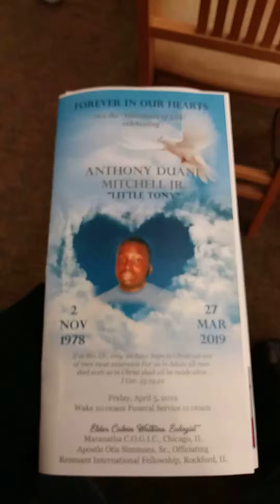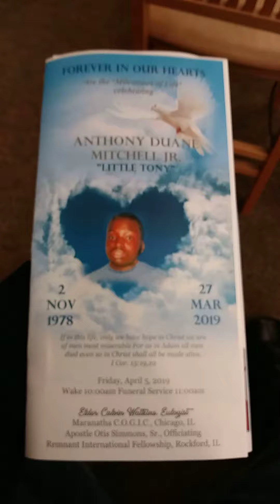Elder Leonard Smith 4-5-19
Elder Leonard Smith having remarks, at his God Son Homegoing Service. On Friday April 5, 2019 @ 11am. Location AA Rayner Funeral Home, 318 East 71st Chicago, Illinois. R. I. P Anthony Duane Mitchell Jr AKA Little Tony.